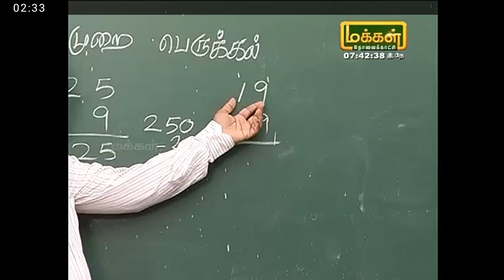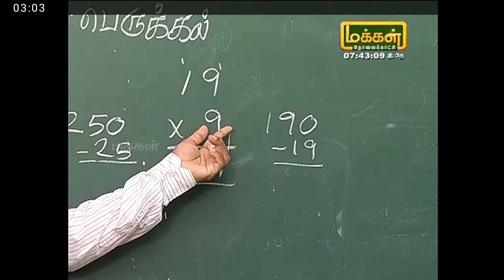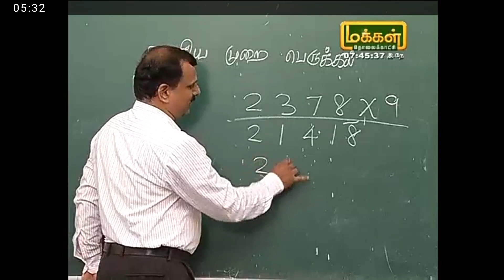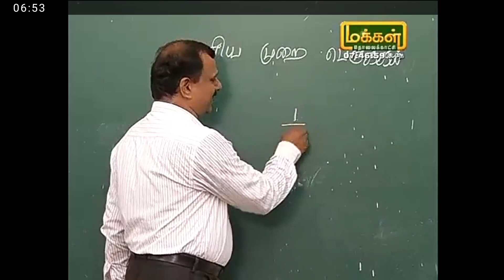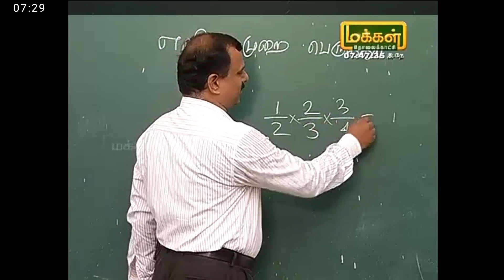Easy Mind calculation Mayilvahanan manakanakku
Multiplication by 9 very simple techniques